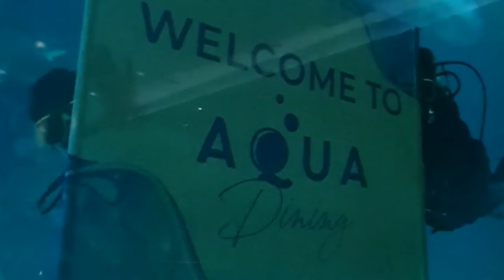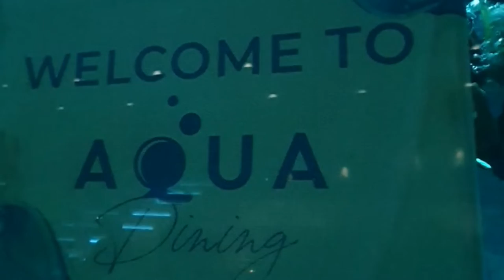MY ENGAGEMENT PROPOSAL 💍